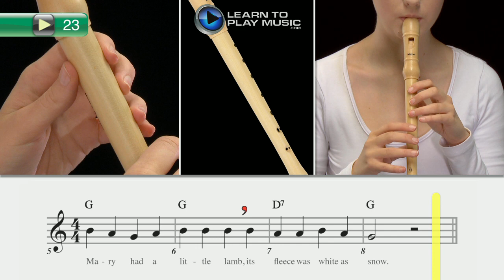Ex023 How to Play Recorder for Kids - Recorder Lessons for Kids Book 1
Teach how to play recorder for kids with Learn To Play Music’s easy recorder lessons for kids.

LearnToPlayMusic.com's recorder lessons for kids are used by children’s recorder teachers worldwide to teach how to play recorder for kids.